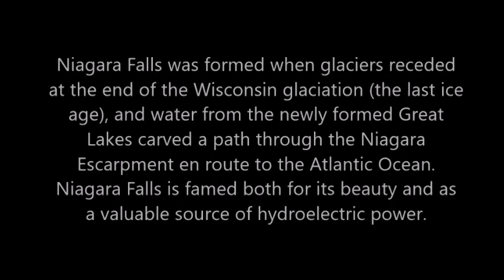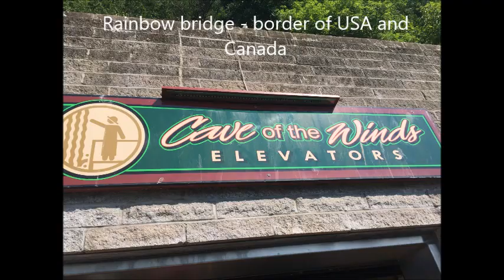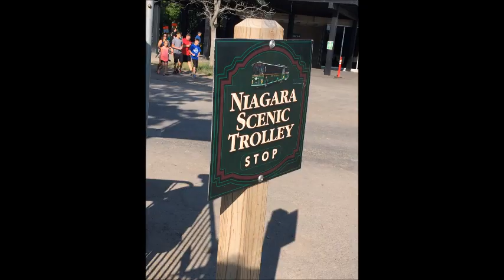Niagara Falls, NY, USA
Niagara Falls are mightiest falls, I have ever seen. The enormous amount of water which flow each second, can only let you imagine how mighty are the falls. Its a must visit for everyone.

The information included in the video is from visitor center and internet.